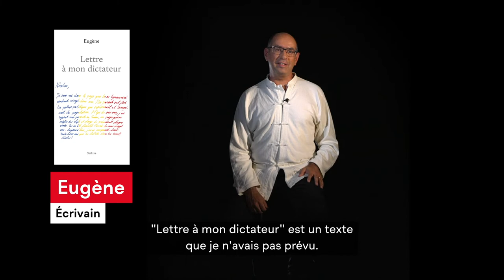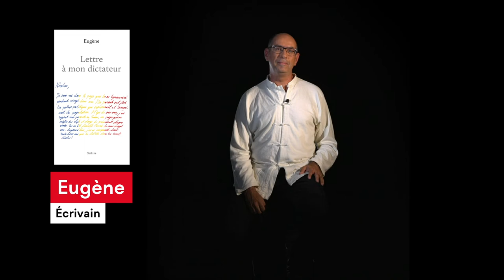Eugène - Prix des lecteurs de la Ville de Lausanne 2023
Eugène présente son roman «Lettre à mon dictateur» (Éditions Slatkine), en lice pour le Prix des lecteurs de la Ville de Lausanne 2023. Eugène s’adresse au dictateur roumain Nicolae Ceaușescu et raconte avec sincérité et humour son parcours de migrant par-delà le rideau de fer, sa découverte de la Suisse et son destin d’écrivain.